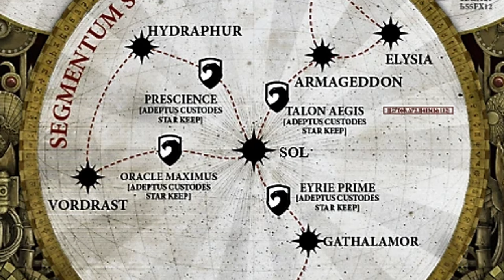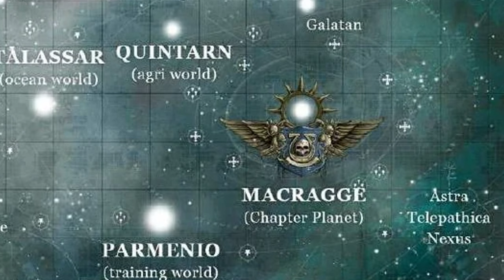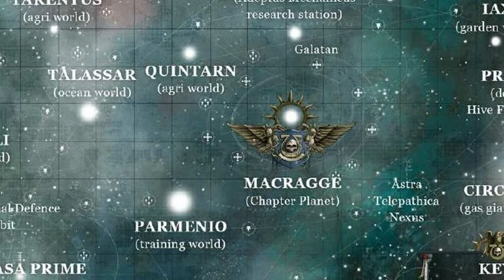The Full Story of Ultramarines - Chapter 1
The ancient and valorous saga of the Ultramarines, the most renowned and disciplined of all the Adeptus Astartes in the Warhammer 40,000 universe.

This video unfolds the rich tapestry of history, honor, and duty that defines the Ultramarines, from their inception at the hands of their Primarch, Roboute Guilliman, to their pivotal role in the Imperium of Man's endless battles across the galaxy.